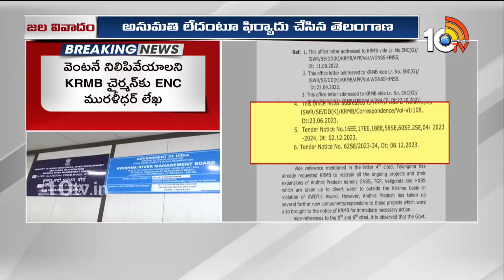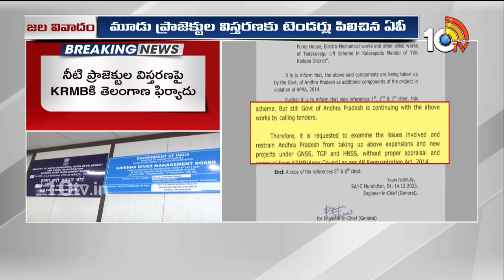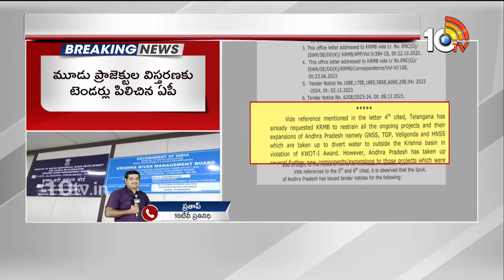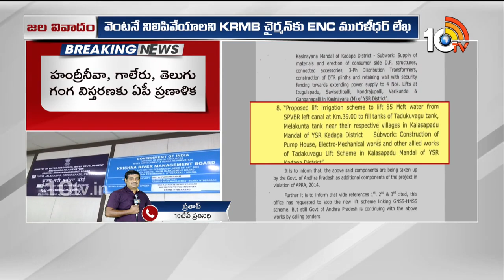Water Issue Between AP And Telangana | ఏపీ, తెలంగాణ మధ్య మరోసారి జల వివాదం | 10TV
►For Latest Updates Follow Our WhatsApp Channel

10TV is one of the Largest Content producing Telugu News Channel in Telugu States. Its one of the leaders in the production and broadcasting of un-biased and comprehensive news.
10TV offers round the clock coverage of latest breaking news and unique mix of news bulletins, current affairs and Entertainment programmes.
10TV Youtube Channel offers Latest News from Telugu States, Politics, Entertainment, Health, Sports Lifestyle, Devotional, National News, International News and lot more.!

హాయ్,
10టీవీ యూట్యూబ్ చానల్‌కి స్వాగతం. 10టీవీలో ప్రసారమయ్యే కథనాలతో పాటు ఆసక్తికరమైన మరెన్నో అంశాలను 10టీవీ యూట్యూబ్ చానల్లో మీకు అందిస్తాం. మా వీడియోలలో మీకు నచ్చిన వాటిని మాకు తెలియజేయండి. అలాంటి మరిన్ని కథనాలను మీకు అందించేందుకు ప్రయత్నిస్తాం. నచ్చిన వీడియోలను మరింత మందికి షేర్ చేయండి. చానల్‌ను సబ్‌స్క్రైబ్ చేయడం మరిచిపోకండి. ధన్యవాదములు.!